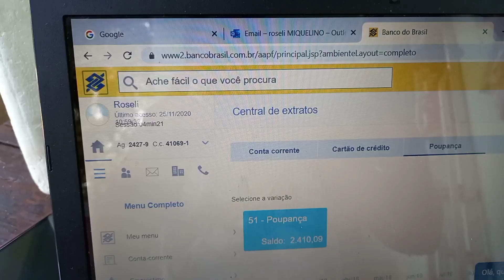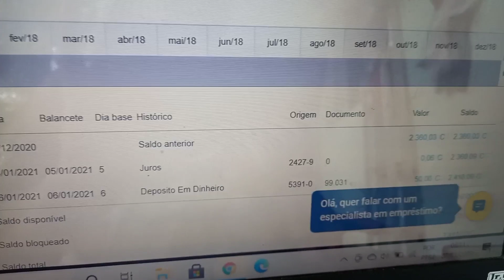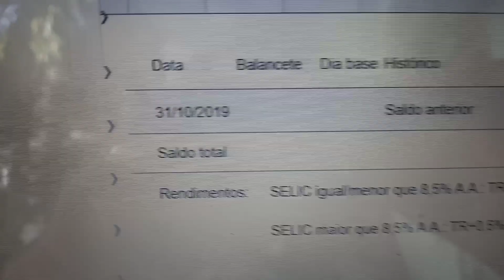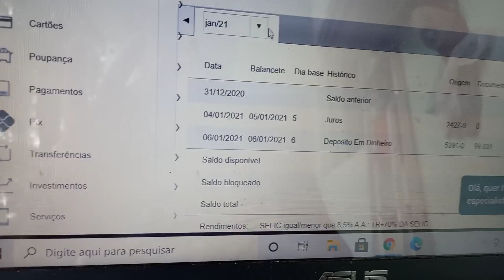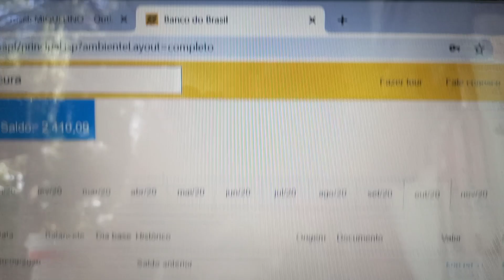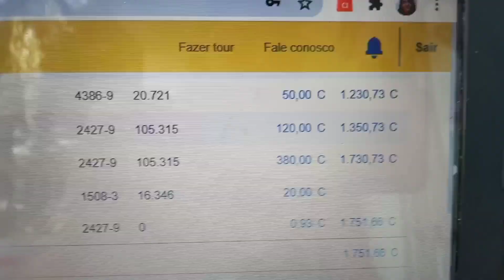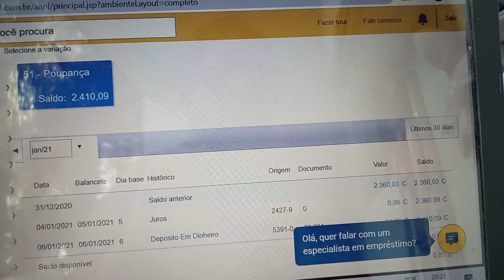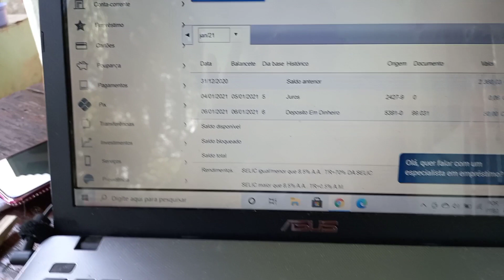PRESTAÇÃO DE CONTAS | ME ENROLEI TODA, MAS MOSTREI A VERDADE | CADEIRA DA VOVO FELIZ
Oi gente!!

🎁 *CAIXA POSTAL*
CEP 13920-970